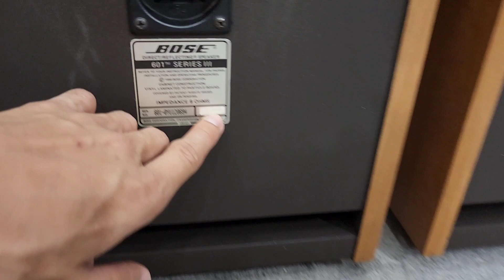Loa Bose 601 Seri 3 Thùng Vàng Cực Đẹp _ Cặp 1986 và Cặp 1988 Các Bác Thích Cặp Nào 🥳🥳